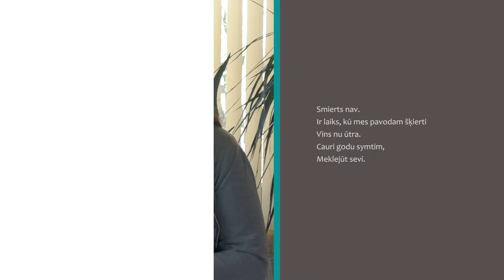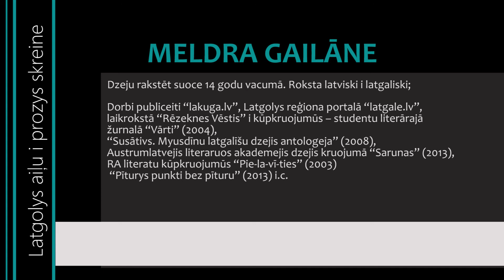Meldra Gailāne, Latgolys aiļu i prozys skreine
Meldra Gailāne, Latgolys dzejneica skaita sovus dorbus

Projekts “Latgolys aiļu i prozys skreine” tapis producentu grupai "Lietišķā Latgale" sadarbojoties ar “MEDIA 35” IK, bet finansiālo atbalstu nodrošināja biedrība “LR”